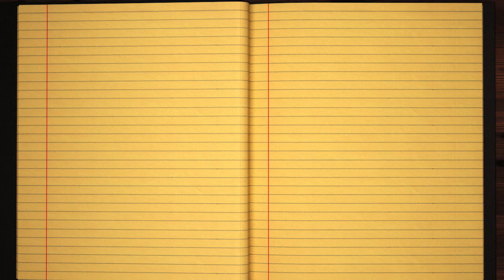Learn how to Write the Name Kiraz Signature Style in Cursive Writing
Kiraz - did you always want to learn how to write your name in calligraphy and make it pretty?